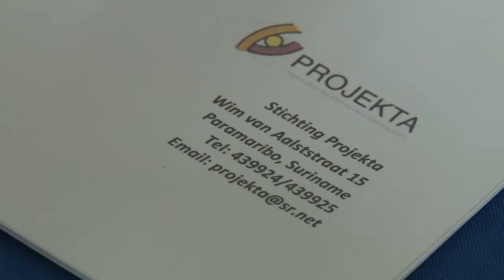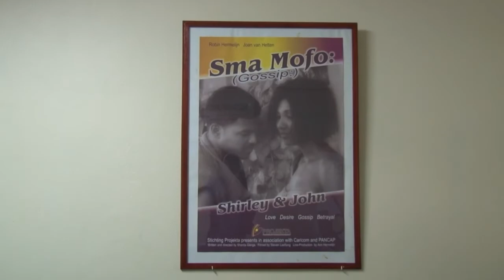30 01 2018 Stichting Projekta en EU ondertekenen contract